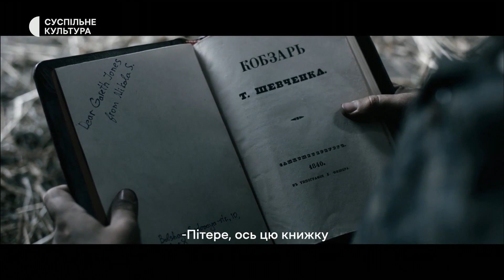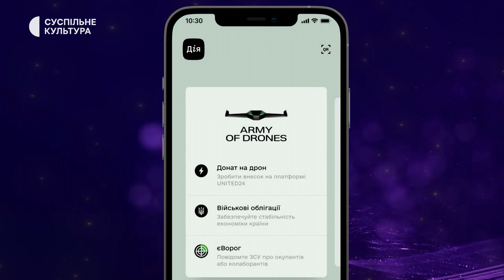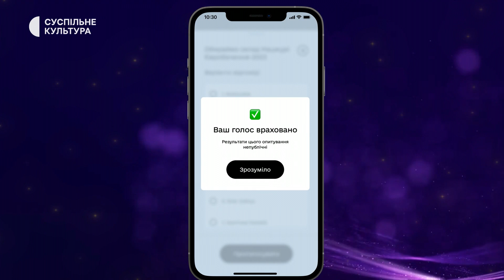Суспільне Культура - Реклама і анонси (16.09.2023)